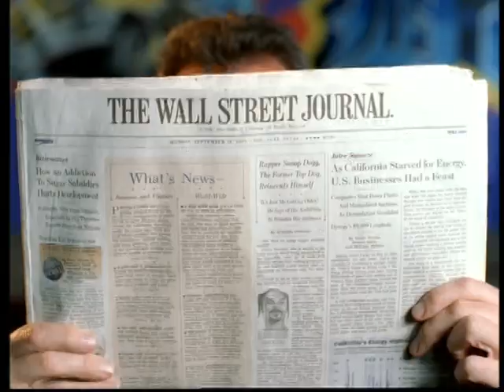Snoop Dogg - From tha Chuuuch To Da Palace (HQ) 2002